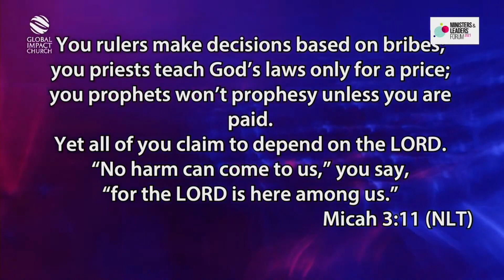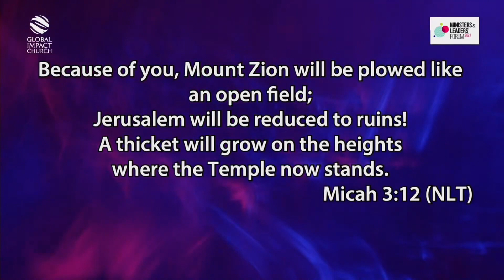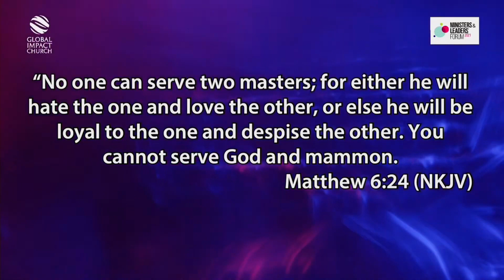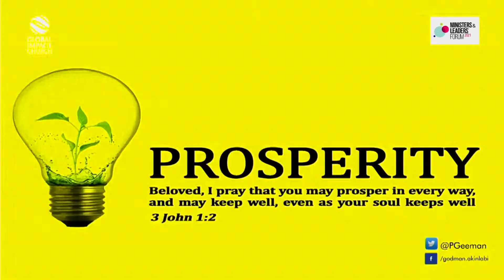MLF2021- GODMAN AKINLABI